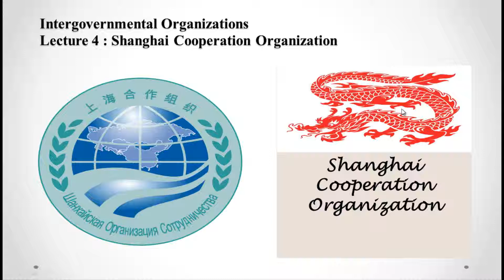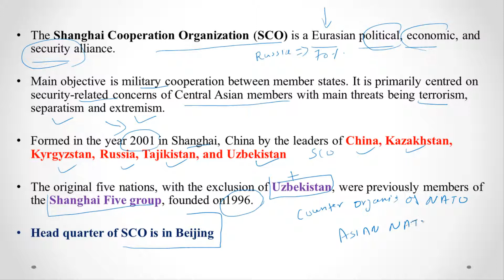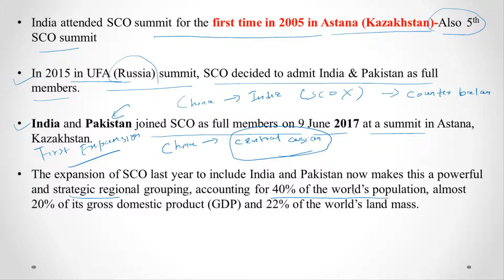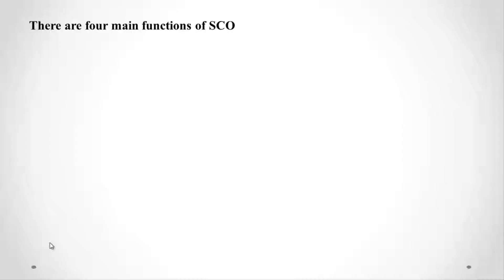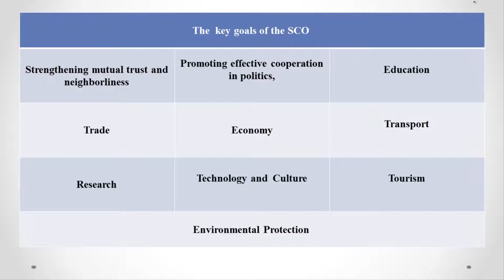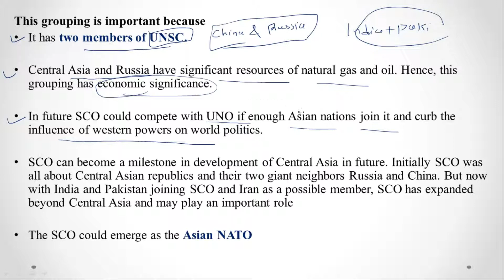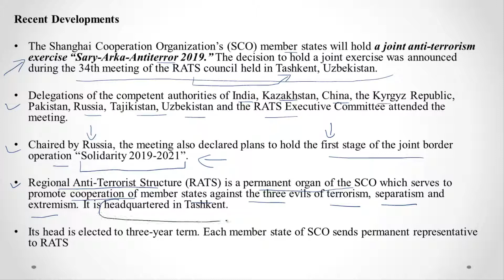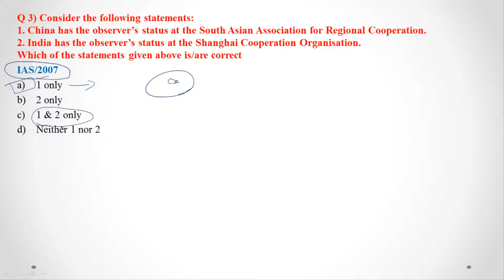Shanghai Cooperation Organisation (SCO) - Intergovernmental Organizations Series LECTURE-4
The Shanghai Cooperation Organization (SCO), or Shanghai Pact, is a Eurasian political, economic, and security alliance, the creation of which was announced on 15 June 2001 in Shanghai, China by the leaders of China, Kazakhstan, Kyrgyzstan, Russia, Tajikistan, and Uzbekistan.

This Lecture contains following topics :
-SCO & its formation
-SCO member countries
-SCO countries in map
-IMPORTANCE OF SCO FOR INDIA.

-Previous years questions based on SCO